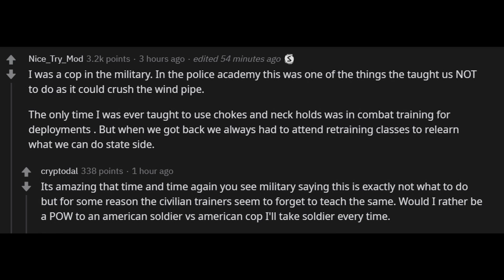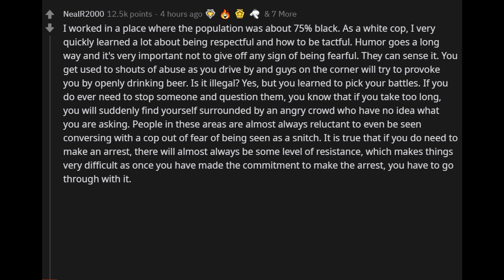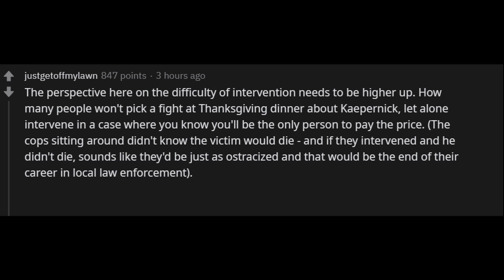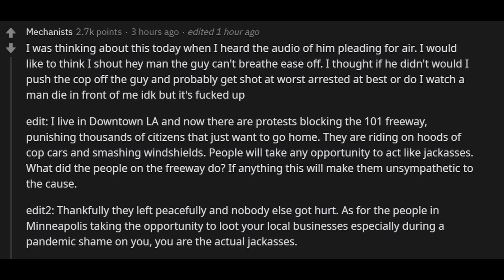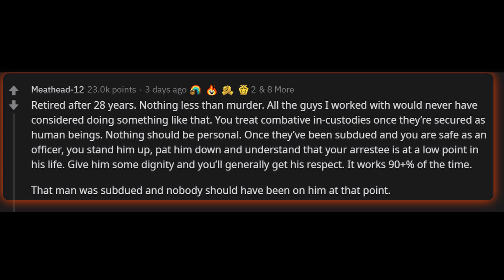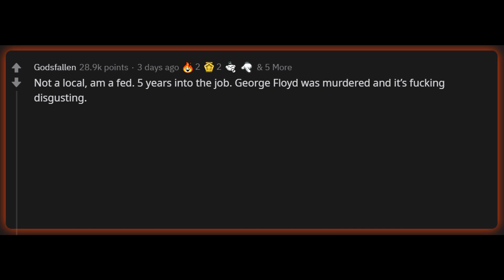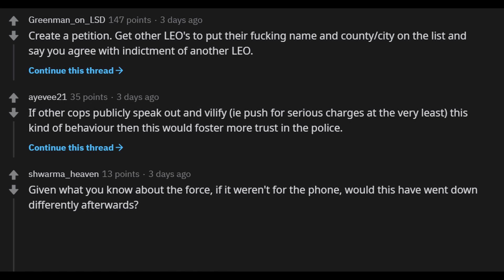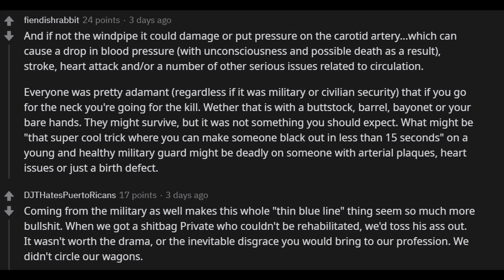Police Officers Responses About RIOTS and GEORGE FLOYD - part2 (r/AskReddit)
In this video, we bring the Police Officers Responses About George Floyd and Riots. Some of those responses make you really hate those officers and some make you love those officers.
Tune in the video to know what police officers on Reddit responded in Regards of George Floyd Case in Minneapolis.

New videos Daily at 10:00 AM (US Eastern Time).

If you like our content, please share it with others so we can expand the channel.

r/askreddit
ask reddit threads